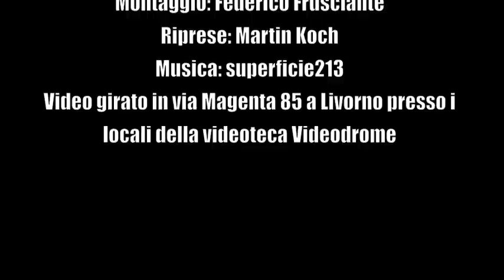Frusciante al Cinema: The Hateful Eight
▼▼CONTINUA SOTTO▼▼

Per pagare le bollette gestisce un videonoleggio dal nome significativo: Videodrome.

Lista dei film citati:
The Hatfeul Eight ►